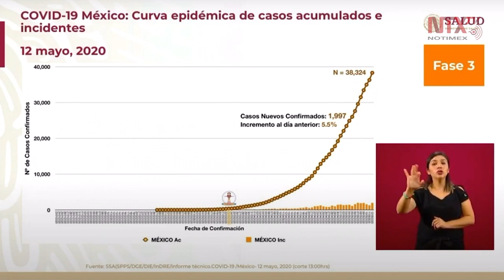Curva epidémica creció 5.5% con relación al día de ayer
José Luis Alomía, director de Epidemiología, presentó la curva epidémica y su crecimiento con relación al día anterior, el cual fue de 5.5% gracias a las 1,997 confirmaciones de contagios por COVID19.